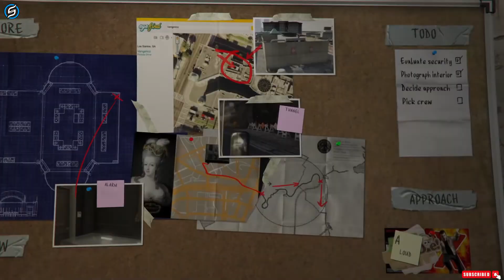BIGGEST DIAMOND SHOP ROBBERY IN CITY'S | GTA V GAMEPLAY #3